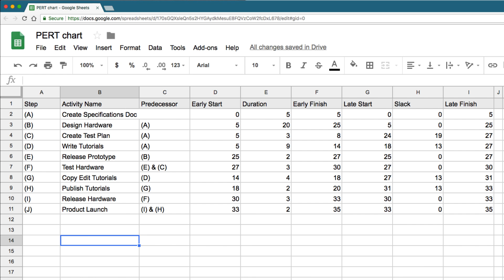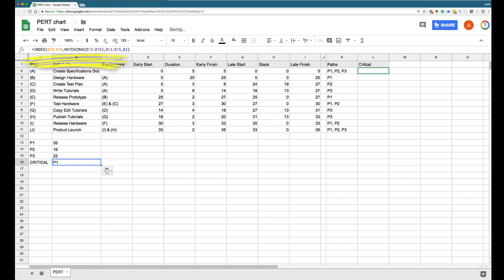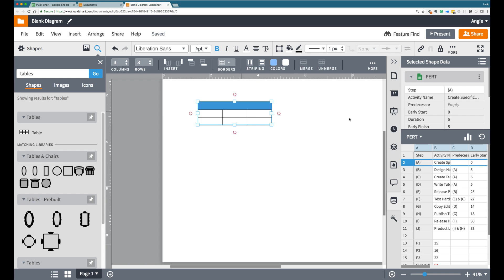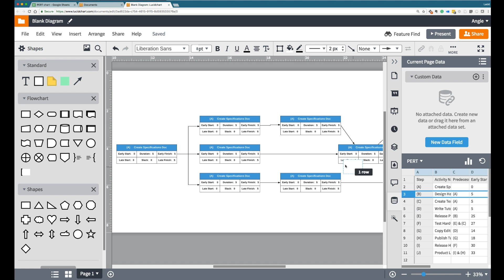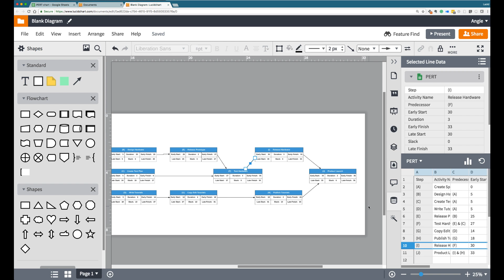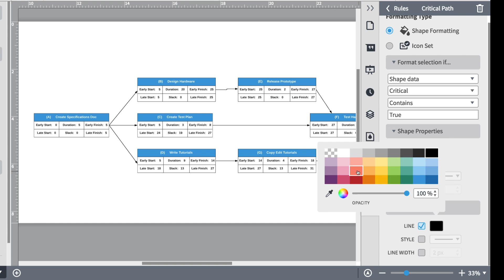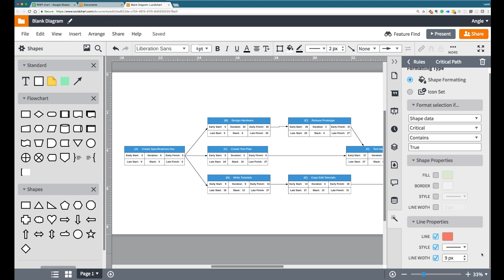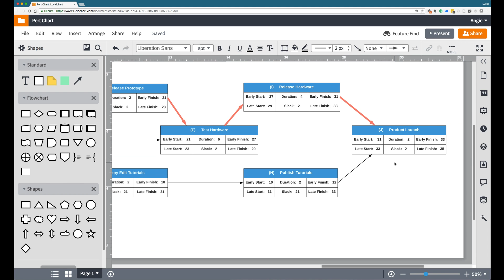Lucidchart Tutorials - Create an automated PERT chart (Critical Path)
This Lucidchart tutorial will show you how to create a diagram that outlines the timing and dependencies of various steps in a complex process. If you’re familiar with PERT diagrams, then you already know the value of documenting start time, duration, and float. But for those of you who have never even heard of PERT, this tutorial will give you everything you need to create a dynamic plan for your next project.

01:00 - How to setup your spreadsheet
02:50 - How to setup your Lucidchart diagram
06:45 - How to add conditional formatting
08:41 - Tips for sharing your PERT chart

Lucidchart makes it easy to link information from your project spreadsheet directly into a diagram, then create a quick conditional formatting rule to highlight the critical path. In this tutorial video we’ll review:
- How to set up your project spreadsheet so that it dynamically calculates start and finish times, duration, slack, and your critical path. (Check out the spreadsheet
- Then we’ll look at how to create your PERT chart in Lucidchart so that information in your spreadsheet links to the diagram.
- Finally, we’ll review how to quickly add a conditional formatting rule that will automatically identify your critical path, and how to share the diagram with your team so that they see a constantly up-to-date visual path for how to finish the project.

See how other Project Managers and professionals use Lucidchart by checking out our resource center page on Lucidchart for Operations